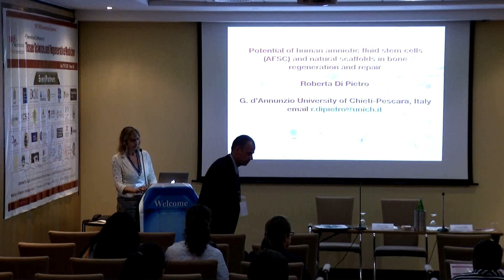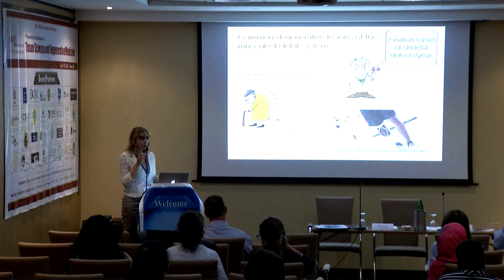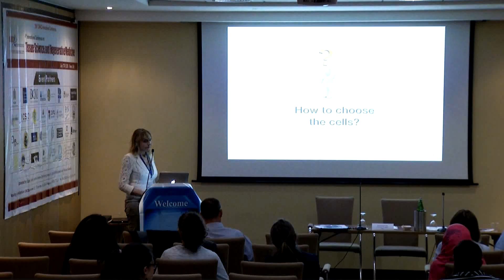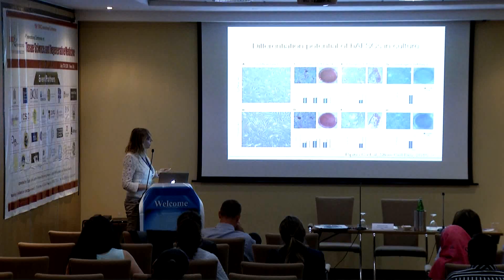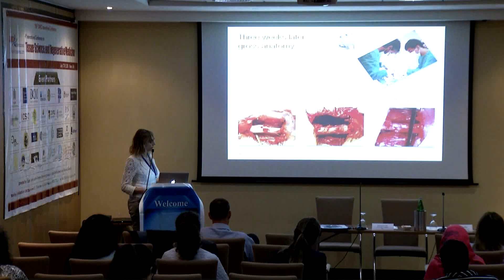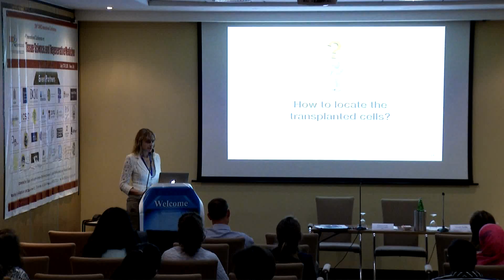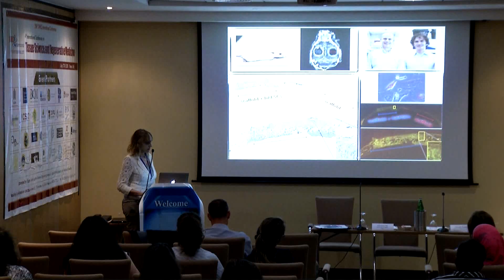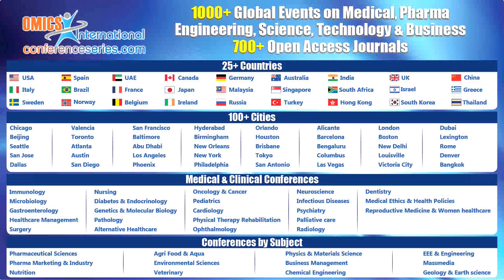Roberta Di Pietro | Italy | Tissue Science and Regenerative Medicine 2015 | Conferenceseries LLC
4th International Conference on Tissue Science and Regenerative Medicine July 27-29, 2015 Rome, Italy

Potential of human amniotic fluid stem cells (AFSC) and natural scaffolds in bone regeneration and repair